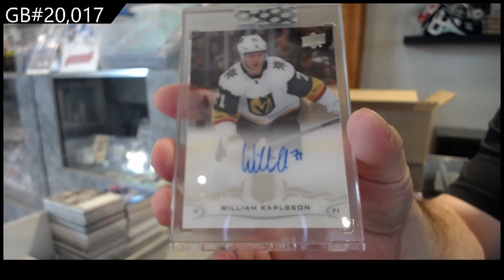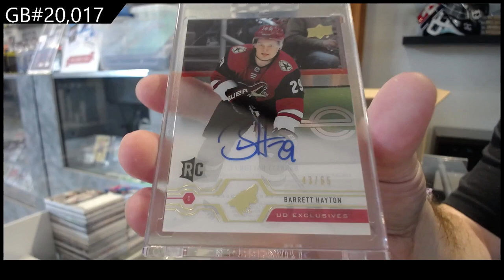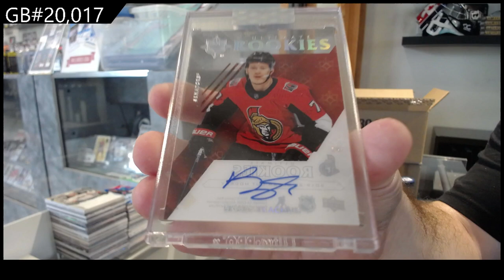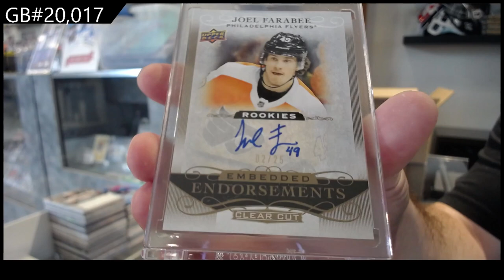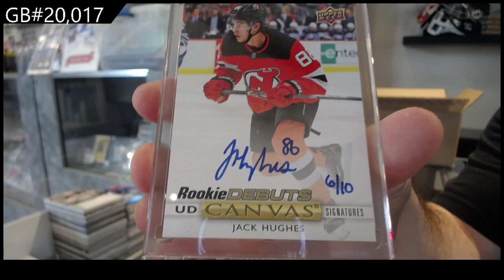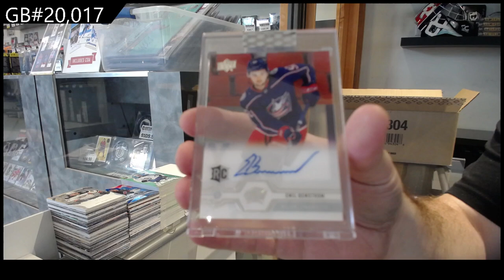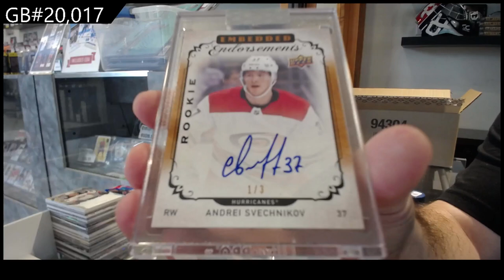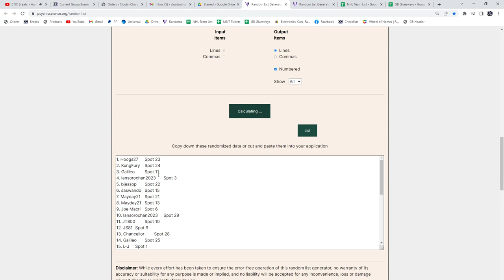2019-20 Upper Deck Clear Cut Hockey 15 Box Case Break - C&C GB #20,017